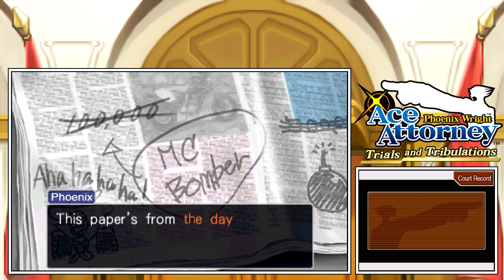Phoenix Wright: Trials and Tribulations (3DS) #15 ~ Recipe for Turnabout - P-1: Investigation (1/2)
JOIN THE OFFICIAL SLYZER DISCORD SERVER

THE COMMENTS AND/OR DESCRIPTION MAY CONTAIN SPOILERS, PROCEED WITH CAUTION

Phoenix Wright: Ace Attorney Trilogy
Phoenix Wright: Ace Attorney - Trials and Tribulations
Case 3: Recipe for Turnabout